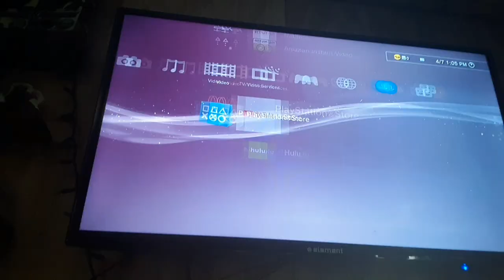2 Wreck-It-Ralph Games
I will be playing call of Duty mobile tomorrow but in the meantime here is some Wreck-It Ralph games that I play for you